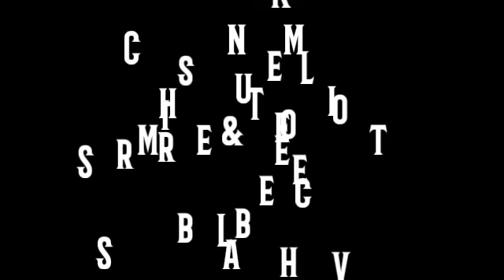New Moon in Aries ♈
New Moons mean New Beginnings.

But the emotions that surface can be dark. Which is the New Moon energetic effect.

During this New Moon in Aries, you have an opportunity to manifest a different outcome.

However, whatever emotion that lingers, will be the one that blooms later. Choose wisely at what you're FEELING. Choose your battles.

It's important to be mindful as to not allow what you don't want to manifest within your Life.

Create Peace by vibrating in the frequency of Love.

Much Love, health and healing, Christy.

Always see everything with Love. It gives you clarity. It gives you Peace.

If you feel as if I'm a value to your life and growth, please consider a donation.